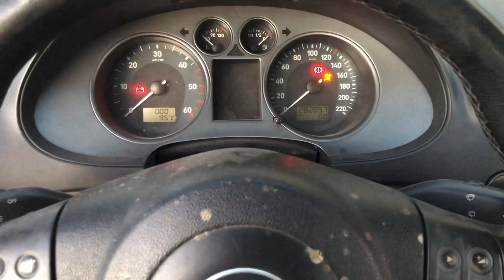Cambio filtros y aceite SEAT Ibiza 6L año 2007